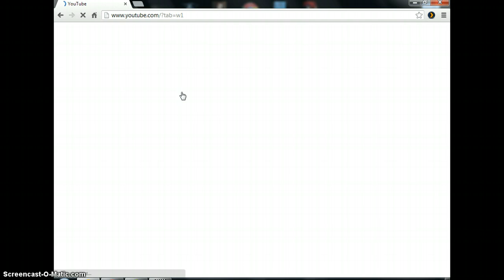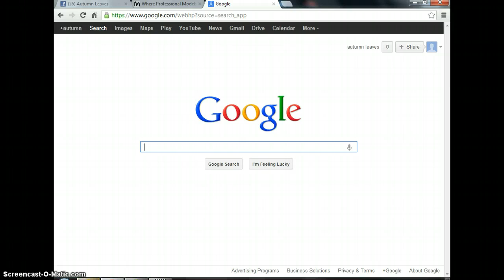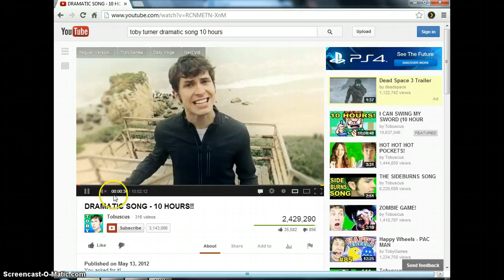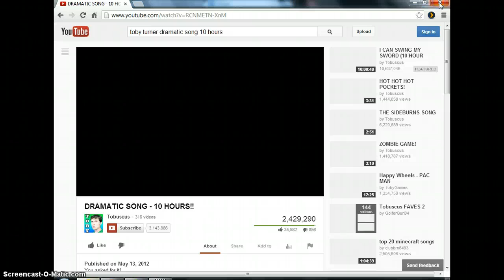TNTWARLORD10-minecraft episode #2-creeper at my door step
ahhhhhhhhhhh fucking creeper